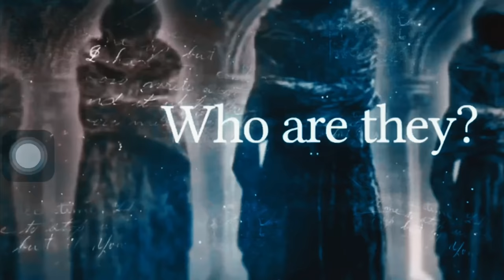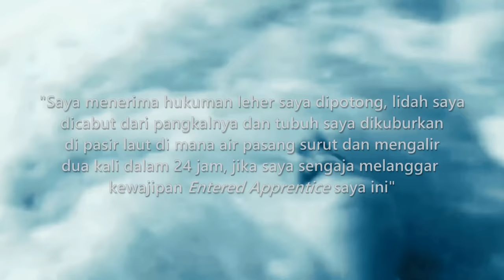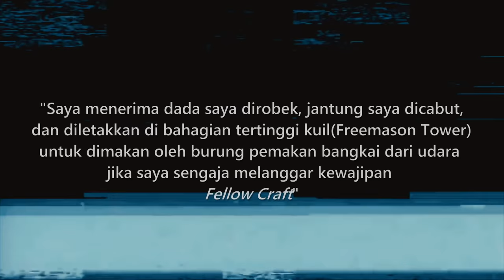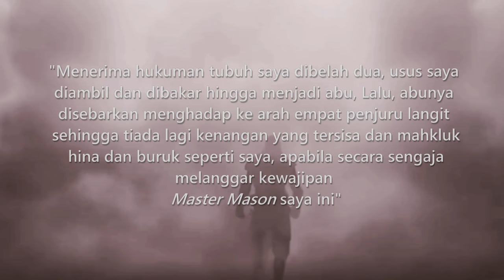ANGKAT SUMPAH FREEMASON?!? "EXPOSED" | PALING MENGERIKAN!!